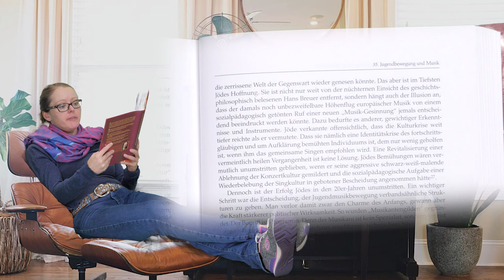[MuKo] Ep 1 3 2 storytimeBonus